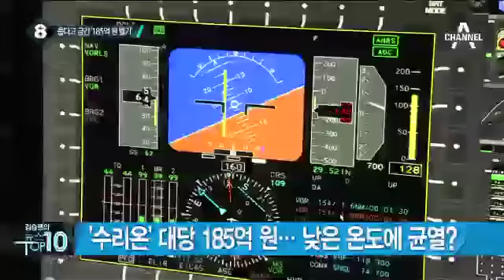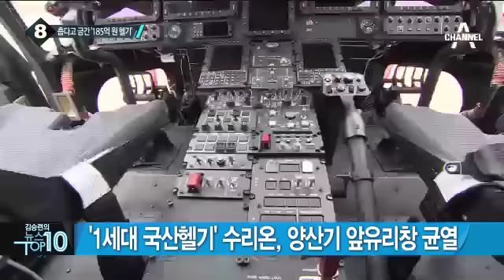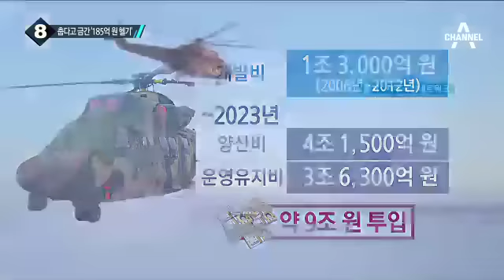뼈대·유리창 깨지는 국산헬기 수리온…안전성 논란_채널A_뉴스TOP10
뼈대·유리창 깨지는 국산헬기 수리온…안전성 논란